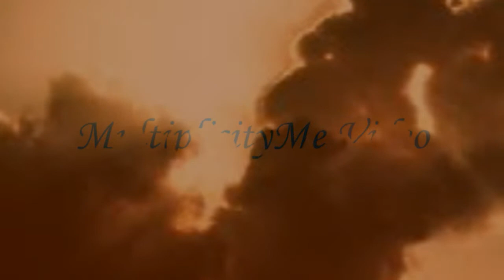Jade One Woman